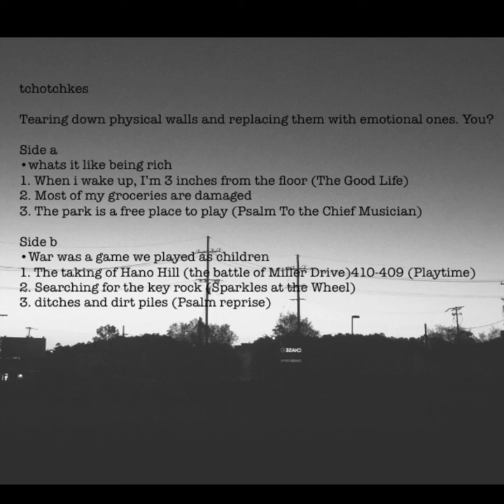Tchotchkes - Taking of Hano Hill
Tearing Down Physical Walls and Replacing Them With Emotional Ones. You?

Playtime
By Kevin Cutrer
 Early forties

We attended spider webs like the picture show,
Staring rapt, as the cricket we had tossed fought silk,
Telegraphing a code our stomachs could decipher.

A theatre of shadows traced acts on the wall
Until Mother, with stern shushes, would down
The lamp wick, drawing the Curtain of dark. I

Seeds falling from our hands to thrive or perish
Works-sore we ran, chores done, to the canebrake
Where, even in our games, we gained the senses

Of a cornered prey, cowboys eyeing where
The feathers go. I win this time, you win next,
Until the facts like a spray of arrows fall back down
At the hollow promise of the dinner bell.